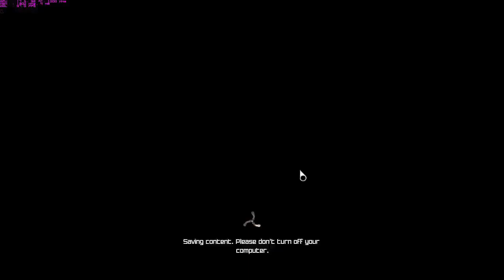Rage #28 | PC | RC Prototype